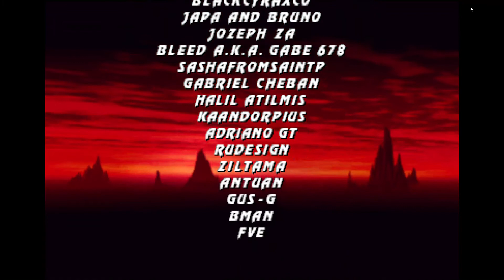Mortal Kombat Project- Brad Sharp Edition: MK2 Subzero Play-through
F Shao Kahn! By request of RAIN MK,  MK2 Subzero Game-play. You're watching me figure out moves and combos on the fly, so this wasn't planned out at all. I realize now I could of extended my combos with a few well placed moves.
Like my videos? Buy me a tea, if you like